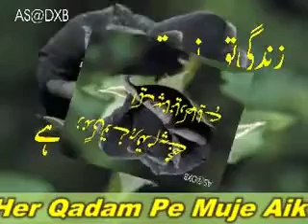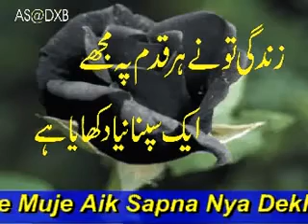Zindagi Tu Ne Her Qadem Pe Muje by saqi jutt i miss u alz nimbuzz firends- YouTube.MP4